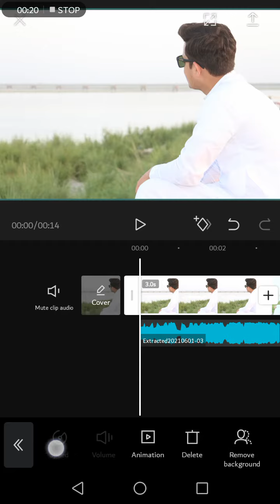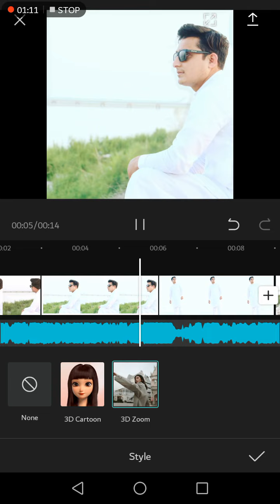How to create 3D tiktok video | tiktok k liye 3D challenge video ksy banaty hn | Tiktok Videos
Steps in English
Download capcut
Update capcut of you already have
Add pics
Click on any pic and select style and 3D Effect, Enjoy

Description in Urdu
Pehly capcut download krian
Agr already download kiya howa h tu usy update kr lyn
Pics select krian
Ksi ak pic py click krian ur nichy sy style select krian ur 3D style select krian